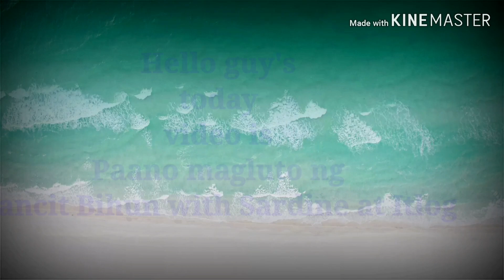Paano magluto ng bihun with sardine at itlog/My simple recipe(tagalog-melayu)//Soharto Vlog❤❤